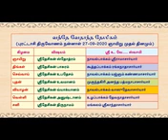5.40 | Sri Desikan Nirvagam - Ammaavin aaseervaadham | Vande Vedantha Desikam